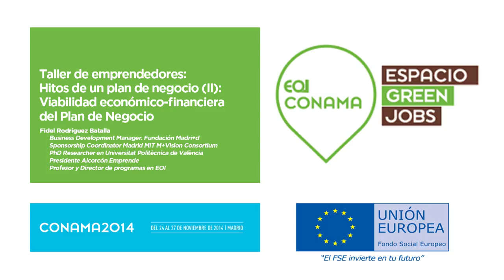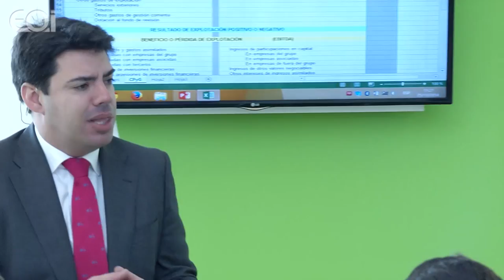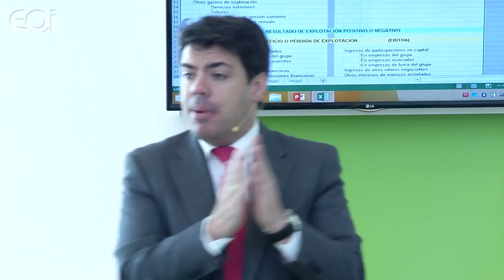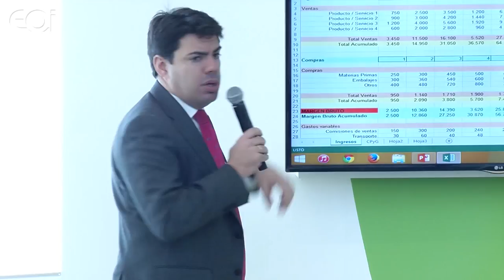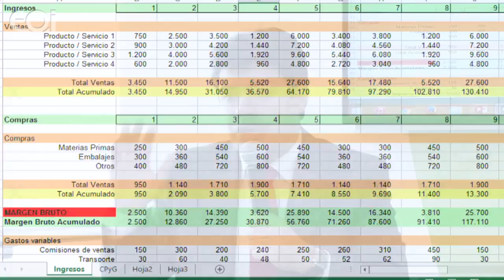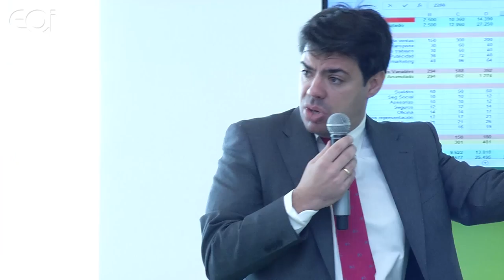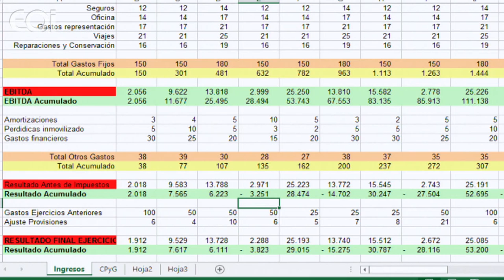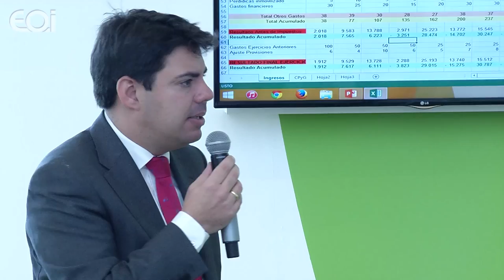Taller: Hitos de un plan negocio (II): Viabilidad económico-financiera del Plan de Negocio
Viabilidad económico-financiera del Plan de Negocio

¿Cuáles son las principales variables financieras a tener en cuenta a la hora de poner en marcha un negocio, para calcular su viabilidad y rentabilidad?
Segundo taller enmarcado en el conjunto de talleres que giran en torno al Plan de negocio. Está sesión se centra en la viabilidad económico financiera de una idea de negocio.

Ponente:
Fidel Rodríguez Batalla
Profesor multidisciplinar, especializado en innovación,  el marketing y la creación de empresas de base tecnológica.
Ingeniero Agrónomo y Licenciado en Administración y Dirección de Empresas, actualmente es Director de Desarrollo de Negocio de la Fundación para el Conocimiento Madri+d  de la Consejería de Educación de la Comunidad de Madrid y es Vicepresidente de la Comisión de Emprendedores de CEIM

Ha sido Director General del grupo alimentario FRIAL, Director General del Parque Científico-Tecnológico de la Universidad de Alcalá de Henares, Director de Innovación de la Red de Parques y Clusters de la Comunidad de Madrid, Director General de la Fundación del Ayto de Alcorcón, y  consultor en proyectos estratégicos para multitud de empresas, tanto grandes como Heineken o Cespa-Ferrovial como de más de 700 pymes